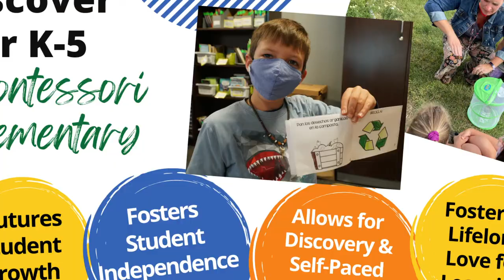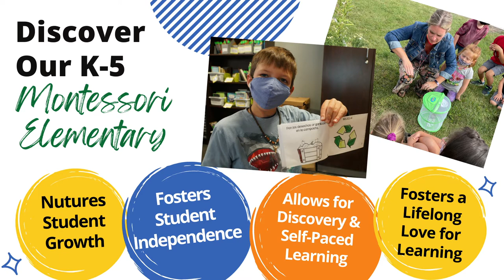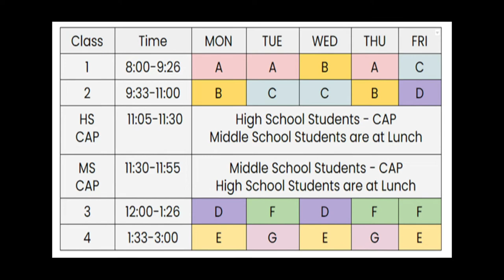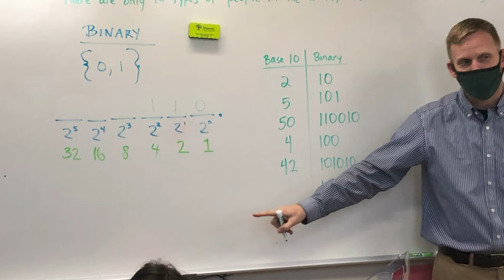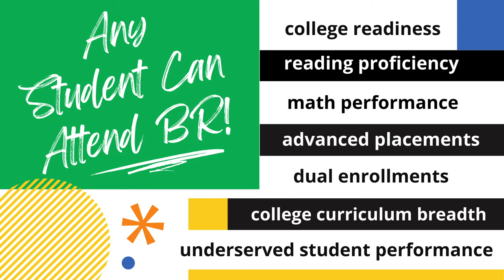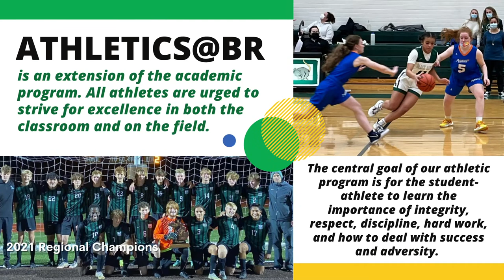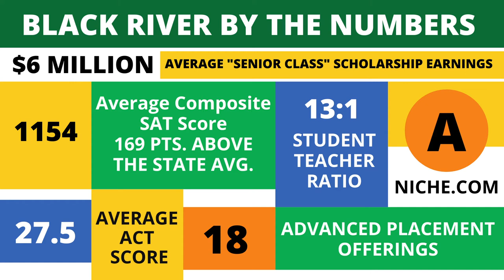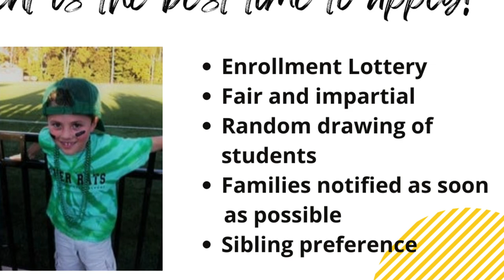Black River Open House 2022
What is Black River and what makes our school unique? Our K-12 campus has an emphasis on experiential learning while preparing students for college and life. Apply today!